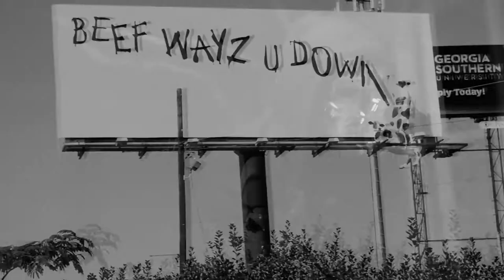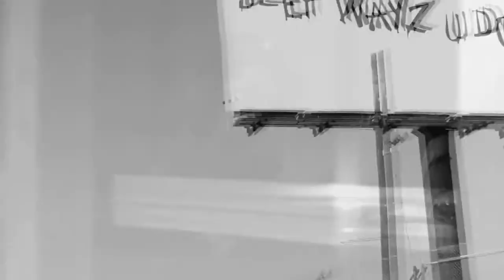D.S Money Prescription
D.S. aka DOLLA SIGN New MIXTAPE "Money Don't Sleep" now on Datpiff.com
SHOT/EDITED BY E-CLAZZ